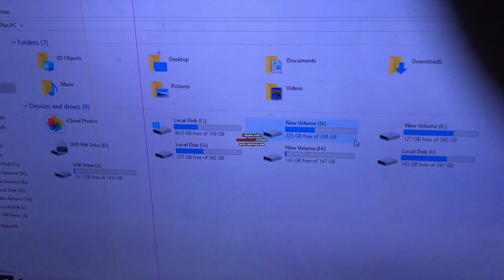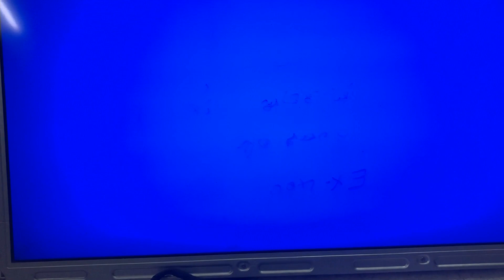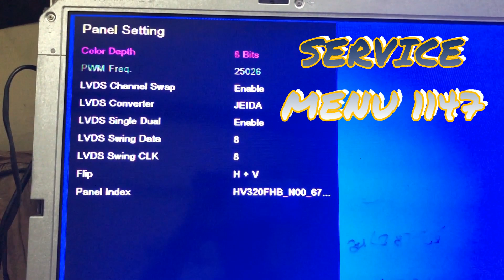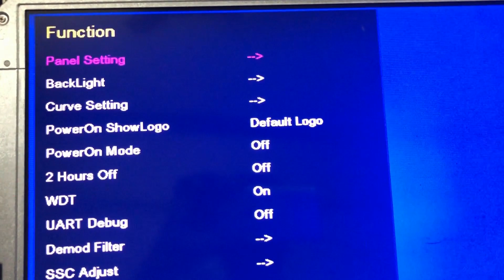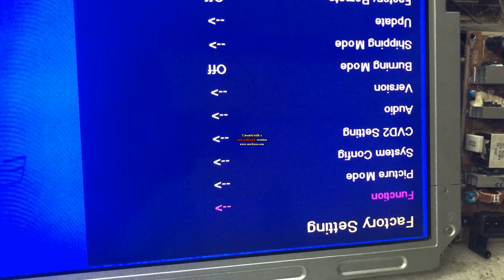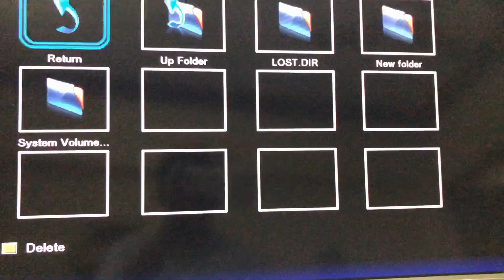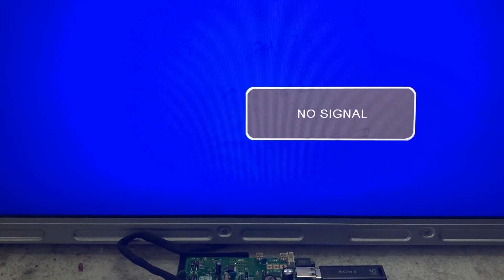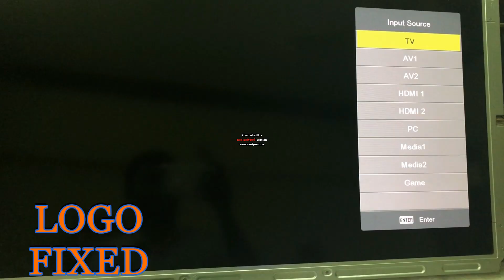COMBO BOARD T R85 816 USB SOFTWARES SAPOTING BILTEN GAME AVALABALE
COMBO  BOARD T R85 816 USB SOFTWARES SAPOTING
BILTEN GAME AVALABALE
LOGO  AND  MERAR ADJASMENT  EASEY
USB SOFTWR INPUT QICKLEY

LCD . LED SPARES AVALABAL
Telegram for Ramesh Service Center

Log in to Facebook to start sharing and connecting with your ... Facebook for Ramesh Service Center
whatsapp for Ramesh Service Center